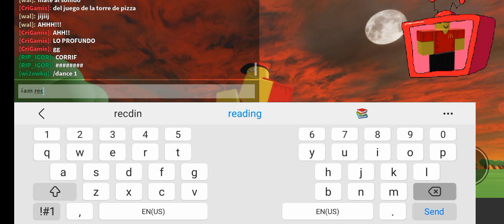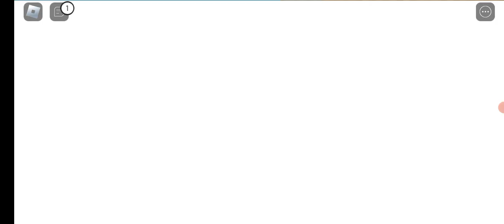Pizza tower in roblox